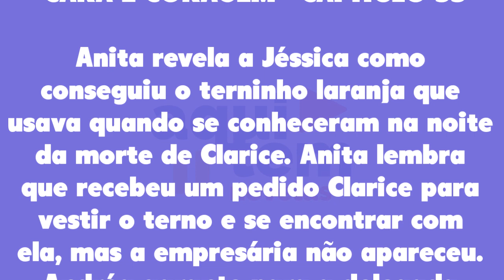Cara e Coragem 29/07/22 - Capítulo 53 de sexta-feira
Assistir o que vai acontecer em Cara e Coragem de sexta-feira 29 de julho de 2022